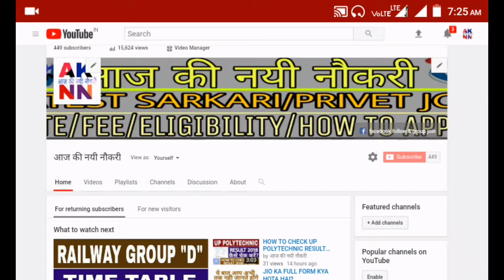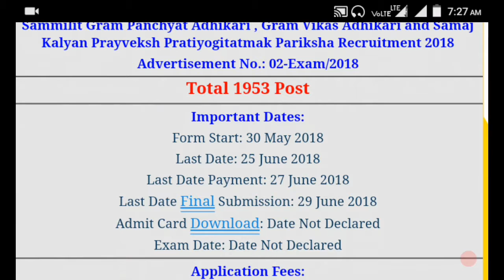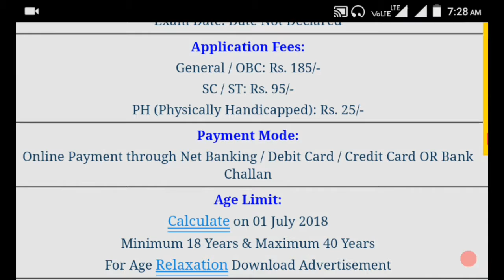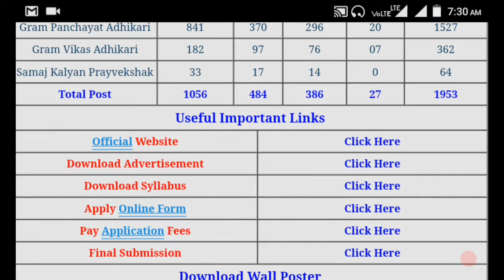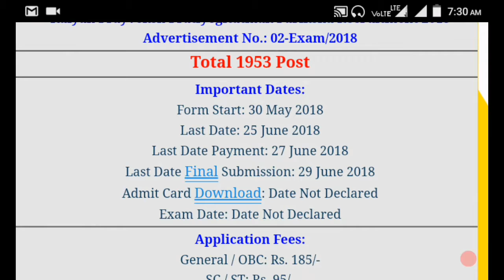UPSSC VARIOUS POST RECRUITMENT 2018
Hello friends

Thankyou